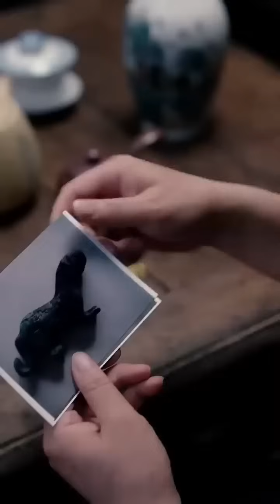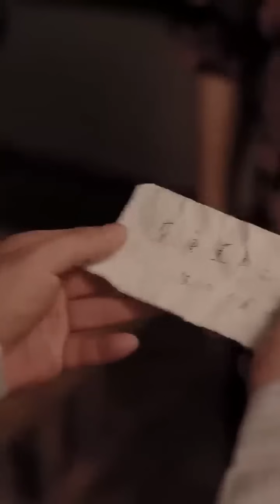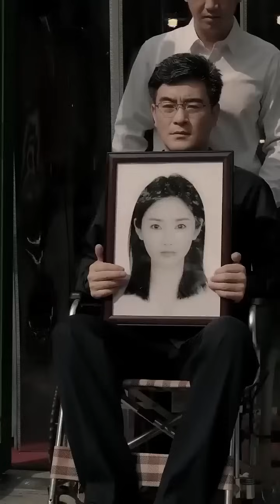一口氣看完！窮小子慘遭朋友背叛一無所有，沒想到卻重生回到30年前，這一次他成功改變自己的命運，不進城了全國首富，還讓背叛自己的人都付出了代價！【重回90之商戰風雲】【全集】短劇